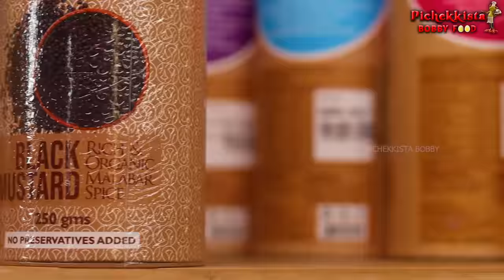RED CHICKEN RECIPE HYDERABAD WEDDING STYLE || BOBBY SPICES REVEALED నేను వాడే భారతీయ మసాలాలు ఇవే.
OATH ORGANICS Products links:

Pack of 12

1. Cloves
2. Cardamom
3. Cinnamon powder
4. Red Chilli powder
5. Turmeric powder
6. Black Mustard seeds
7. Coriander powder
8. Fenugreek seeds
9. Black Pepper powder
10. Cumin powder
11. Fennel seeds
12. Black Pepper

OATH SPICES PACK OF 3 (TURMERIC POWDER, CORIANDER POWDER, RED CHILLI POWDER)

OATH SPICES PACK OF 6 (BLACK PEPPER POWDER, CUMIN POWDER, TURMERIC POWDER, CORIANDER POWDER, CINNAMON POWDER, RED CHILLI POWDER)

OATH SPICES PACK OF 3 (CLOVE, CARDOMON, BLACK PEPPER)

OATH SPICES PACK OF 3 (BLACK MUSTARD, FENNEL SEEDS, FENUGREEK SEEDS)

OATH SPICES PACK OF 3 (BLACK PEPPER POWDER, CUMIN POWDER, CINNAMON POWDER)

▸Heyyy All.. Welcome to PICHEKKISTA BOBBY FOOD

Chicken – 1kg (Each piece 80-100gms)

Ground Masala:
Cloves – 5
Cardamom – 5
Cinnamon – 1 inch
Grind into fine powder

Red Masala Paste:
Cashews – 10
Almonds – 10
Cardamom – 5
Chironji seeds – 2 tbsp
Fresh Ginger Garlic paste – 2 tbsp
Shahjeera – 1 tsp
Food Colour – pinch (Option)
Tomato – 1 Medium size (80gms) (Puree)
Ground Masala
Green Chilli paste – 1 tsp / Green Chillies – 5

Chicken Marination:
Chicken – 1kg
Red Masala Paste
Add Fried Onions – 1 ½ Cup
Add Onions Fried Oil – 100ml
Coriander leaves - handful
Curd – 200gms
Marinate for 2 Hours

Cooking process:
CLOSE LID & LEAVE FOR 3 MINS ON HIGH FLAME
Switch to Low Flame
Stir for 2 Mins
CLOSE LID & LEAVE FOR 10 MINS ON LOW FLAME
Switch to Medium Flame & Cook for 20 Mins (Stir Occasionally)
Sprinkle  Coriander leaves
Add Fresh Cream – 2 tbsp
Cook for 2 Mins
Stove Off